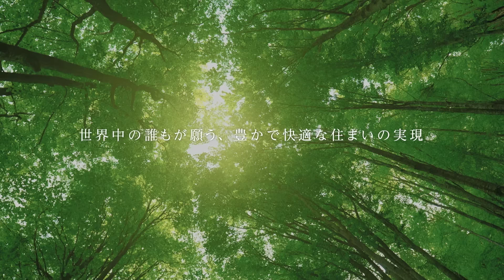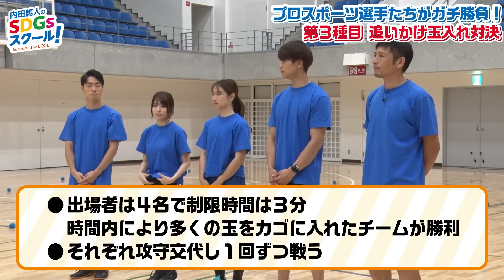運動会の定番！縄跳び＆玉入れ対決 スポーツとSDGs①#2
62限目のテーマは、‹秋の大運動会スペシャル2022 #2›です。

今回は、「大縄跳び」＆「追いかけ玉入れ」で勝負！
互いに一歩も譲らずデッドヒートを繰り広げる両チーム。
激しい攻防の末、勝負は波乱の展開に！？

【赤組メンバー】
内田篤人、秋田紗良、中西茂樹（なすなかにし）、石井講祐（サンロッカーズ渋谷）、佐藤マクファーレン優樹、岩田まあり

【青組メンバー】
中田浩二、ベンドラメ礼生（サンロッカーズ渋谷）、中道理央也、田村友絵、西村歩乃果、石橋遼大（四千頭身）

【司会／実況】
那須晃行（なすなかにし）、田口尚平

62限目出演者（敬称略）：内田篤人、なすなかにし（那須晃行／中西茂樹）、秋田紗良、中田浩二、石井講祐（サンロッカーズ渋谷）、ベンドラメ礼生（サンロッカーズ渋谷）、佐藤マクファーレン優樹、中道理央也、岩田まあり、田村友絵、西村歩乃果、石橋遼大（四千頭身）、田口尚平　ほか